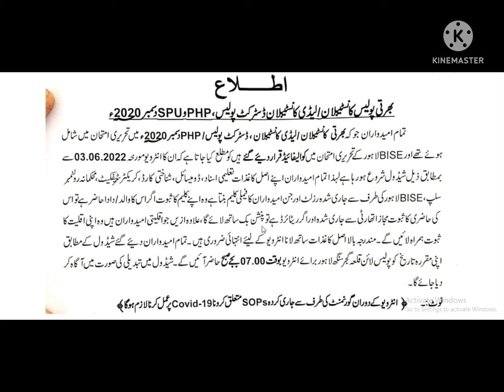Police Jobs Interview 2022 Held From 03 June 2022 | Police Bharti 2020 PHP SPU Selected Candidates